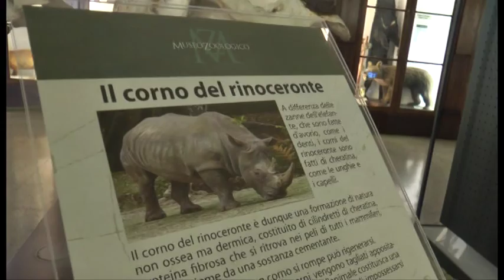Napoli - Rubati antichi corni di rinoceronte al Museo (11.09.15)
- Napoli - Cinque antichi corni di rinoceronte, risalenti a due-tre secoli fa, sono stati rubati la scorsa notte nel Museo Zoologico di Napoli, nella centrale via Mezzocannone.
    Due dei cinque corni sono alti circa un metro; gli altri sono più piccoli. Il valore complessivo è stimato in alcune centinaia di migliaia di euro.

Sul posto sono intervenuti i Carabinieri della compagnia "Centro" di Napoli, che stanno facendo le indagini. (11.09.15)